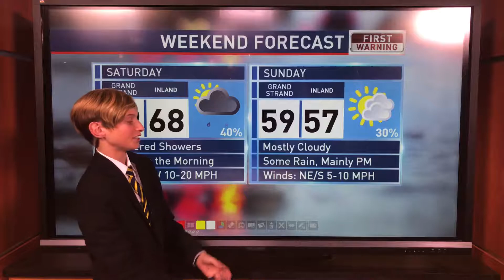Weather Channel Application #2